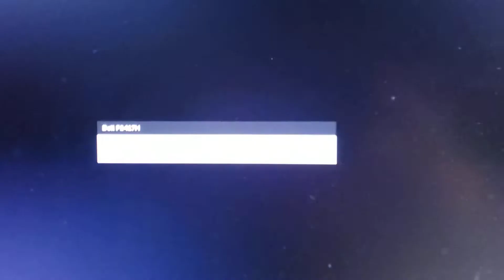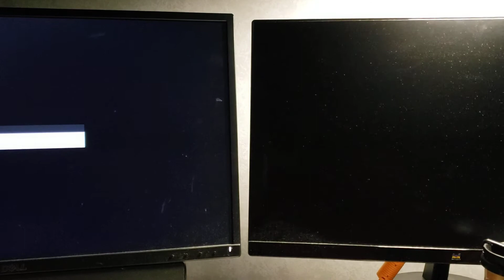Video issues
Video issues with an external dock